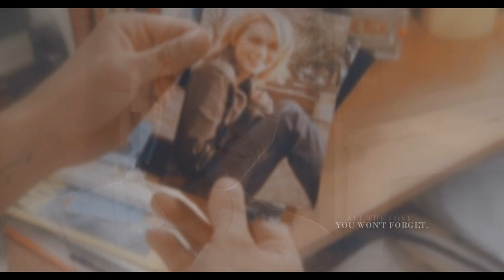oth| the magic of the good old days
'There is no answer, there is just life.'

Two videos in row, after almost a month of not uploading.. And it's an OTH one! If it was for me, i would always vid this show. My inspiration, just doesn't let me do that. Anyhow, the second i heard this song, i knew i had to vid it. I really wanted to make a happy video, ending happy, but that didn't work out, though i was almost there. I really wanted to show that the good old days are now, and that you shouldn't live for yesterday, or for tomorrow but only for today, for now ! [i am being a cliche, i knoooow]

'Never tought we'd get old, maybe we're still young,
But we always look back thinking it was better than it was.
Maybe these are the moments, maybe i'm missing what's about.
Scared of future, thinking about the past, while missing out on now.
We've come so far, i guess i'm proud!..'

Coloring: Glamourstar0x